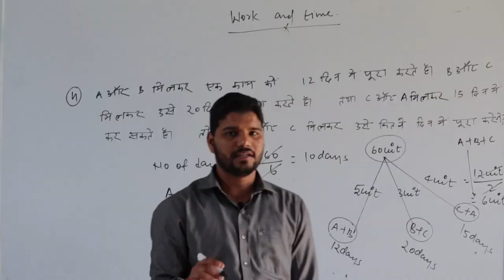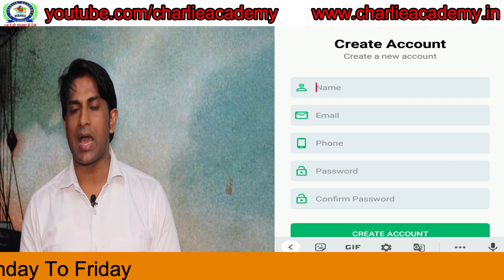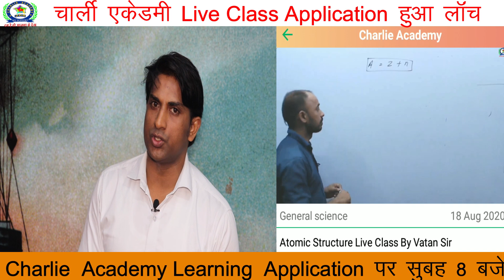Delhi police coaching and Live classes by charlie academy mobile application Launched by Jeetu fauji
Delhi police coaching and traing, Live classes, online classes by charlie academy mobile application :: Launched by Jeetu fauji